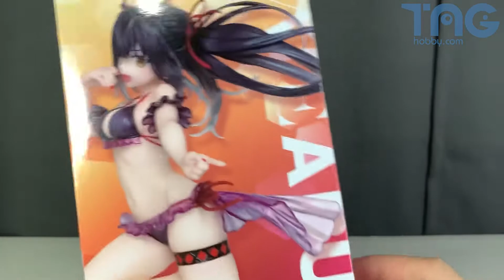[玩具開箱] TAITO 景品 COREFUL 約會大作戰 DATE A BULLET 時崎狂三 泳裝 Ver.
TAITO 景品 COREFUL 約會大作戰 DATE A BULLET 時崎狂三 泳裝 Ver.